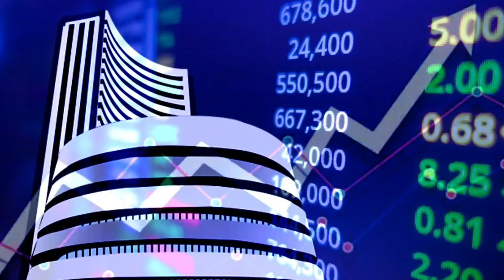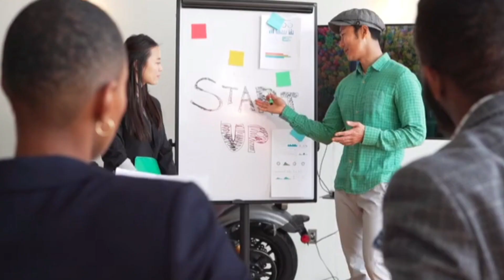I Wish I Knew This In My 20s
Hello every one my name is Viral Jain.

If You Want to Learn HOW TO MAKE MORE PROFIT SELLING ON AMAZON Check Out Our Workshop 👇

I am an Entrepreneur, an E-commerce Seller and have sold way over  💪 2 CRORE+ in 1.5 years on Amazon alone itself in India

This has enabled me to successfully quit my 9-5 JOB which I hated.

Over a Period of time I have learnt a lot of lessons from my mistakes, and also improved that has led me to be somewhat successful , I am not saying I am where I wanted to be but I have discovered my path and I am getting there

✅My Mission✅: I am on a help individuals to have multiple streams of income so that they live a life of freedom and abundance

Who is the Channel for?
✅For a person who is struggling financially and wants to make more money.
✅For a person who wants to know more & be an entrepreneur and in business.

What types of Videos to Expect?
✅About Best platforms to start making money and how can you do it too i.e. Selling Online
✅About important lesson I have learnt from Entrepreneurship & Business

Timecodes
00:00 Introduction
00:42 Advice No. 1
02:56 Advice No. 2
05:11 Advice No. 3
06:17 Advice No. 4
08:19 Conclusion